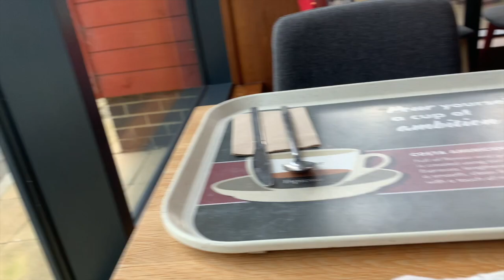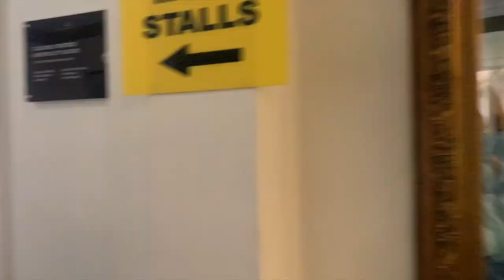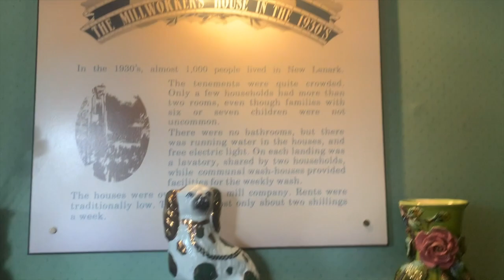The North East Wool Show And New Lanark Mill: A Must-see For Any Wool Lover!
Join me as I attend the North East Wool Show and then take a rare day off and visit New Lanark Mill.

The wool festival was a sell out and I hosted 4 crochet workshops over the weekend, meeting lots of lovely crocheters sharing my Make the Most of your Granny Squares Workshop and the Wavy Workshop too.

I will be hosting the Wavy Workshop at the Knitting and Stitching Show - find out more

00:00 The North East Wool Show And New Lanark Mill
01:50 Let's go to the show
04:32 Allium Yarns
06:40 Workshop Space
10:06 Arriving at New Lanark Mill
12:04 Time to Relax
16:14 Walk along the Clyde and see the falls
20:41 Visiting the working mill and museum